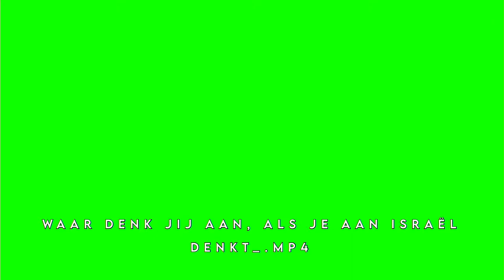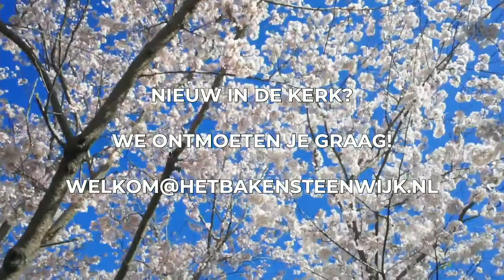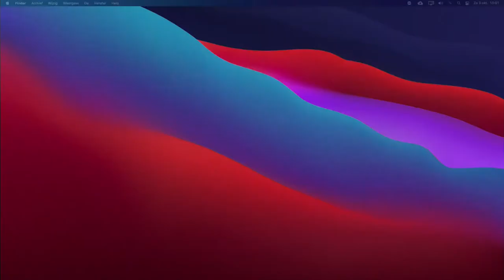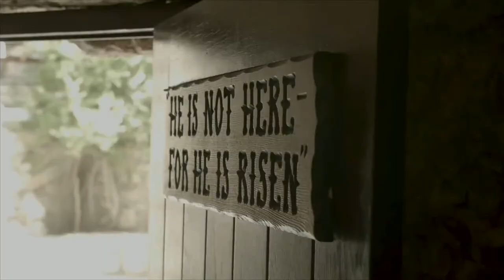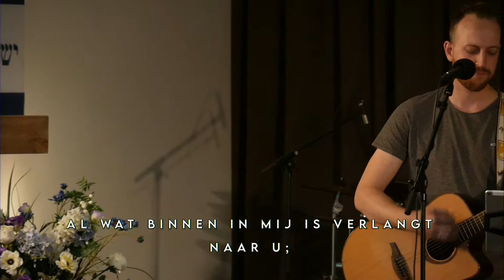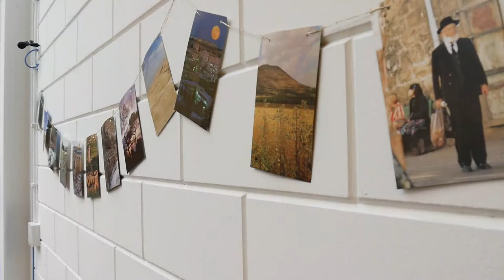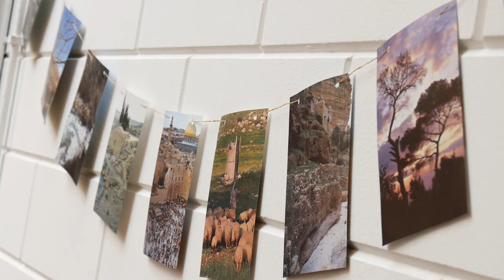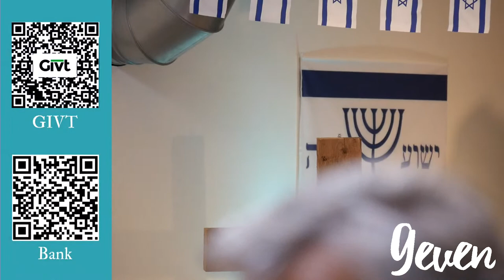Het Baken Steenwijk | 03 oktober 2021 | Wat kunnen we m.b.t. het onderwijs leren van God's volk?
Kijk gerust mee via live.hetbakensteenwijk.nl voor een volledige thuiskerk-beleving.